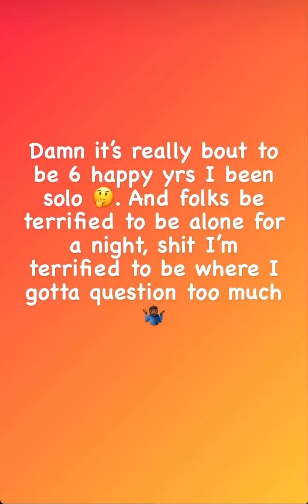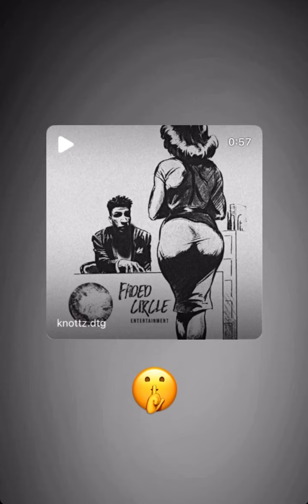Toast to 22